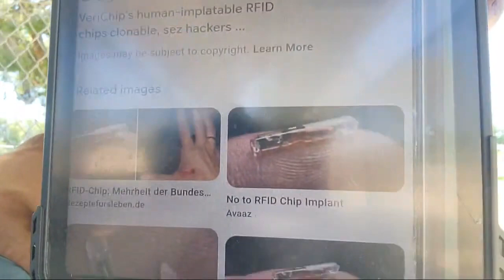(Open Forum) Spiritual Talk On The "CHARAGMA"